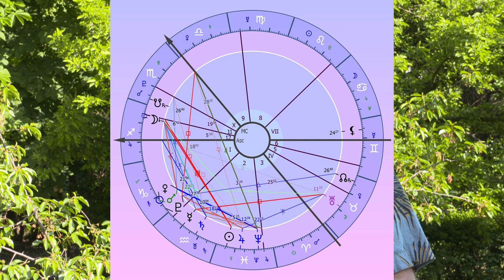Az élet iskolája /vizsgaidőszak/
Nehéz időszakban vagyunk. Óvatosság ajánlatos!
Kalo tv.